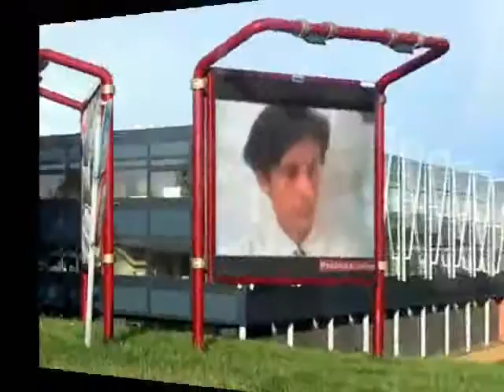We met halfway,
do.
do so
Money is an excellent servant, but the host
very bad.